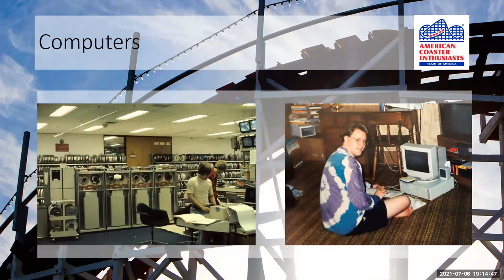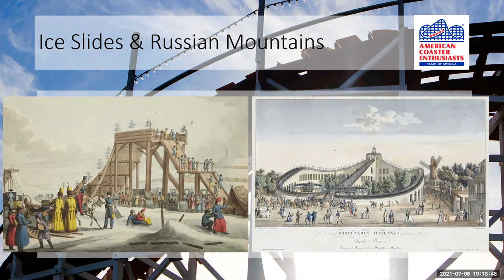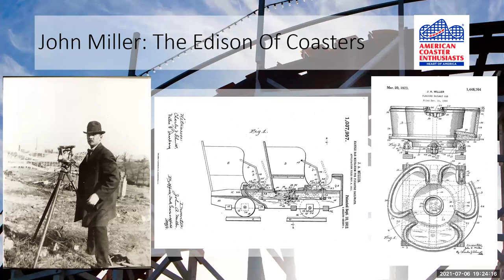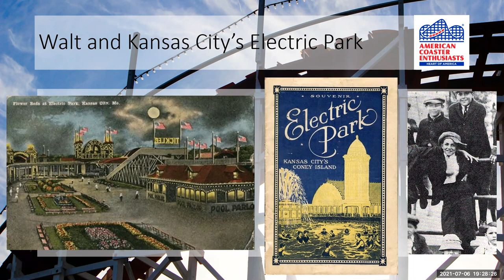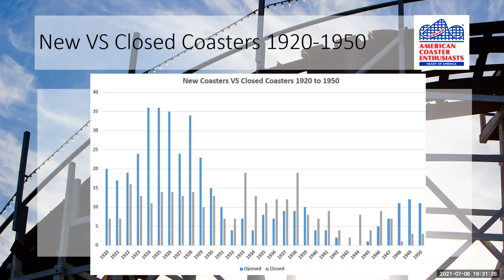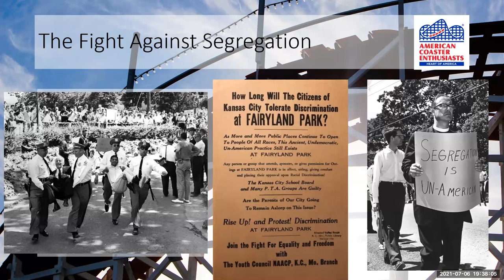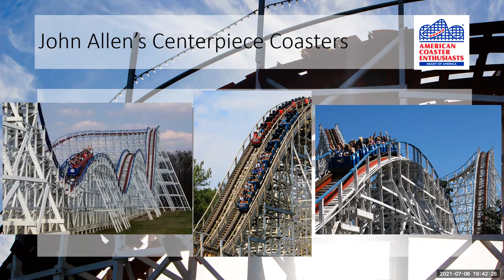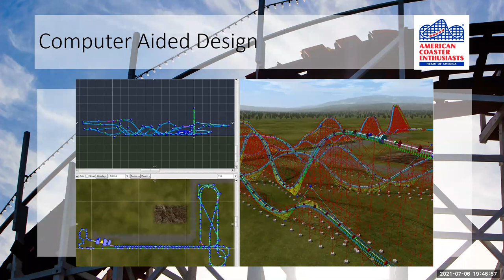Up’s, Downs, Loops & A Lot of Fun: The History of Amusement Parks & Roller Coasters with Paul Drabek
Take a journey through the history of amusement parks and roller coasters throughout the up’s and down’s of time. Look at how coasters and parks have influenced history, helped change society, introduced the world to new technologies, brought people together, influenced our culture and have made the world a better place by introducing a little bit of fun into our lives.

This presentation was originally broadcast live in June 2021 during World Roller Coaster Appreciation Month.